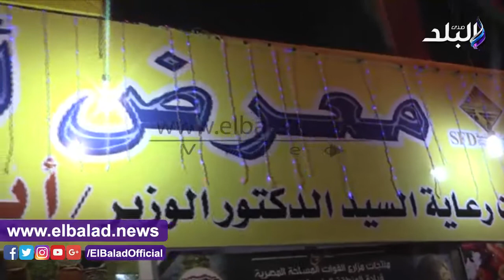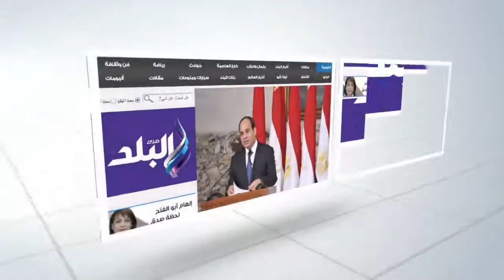صدى البلد | محافظ سوهاج يفتتح معرض "أهلا بالعيد"